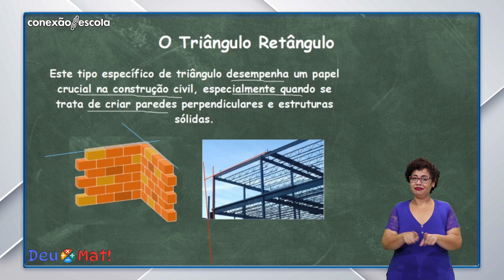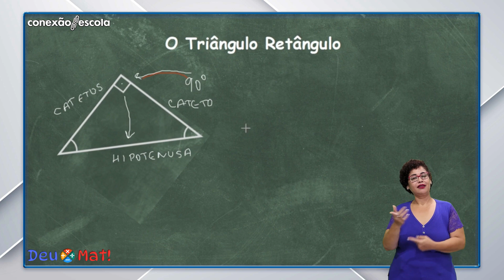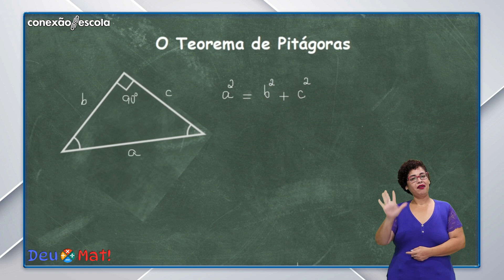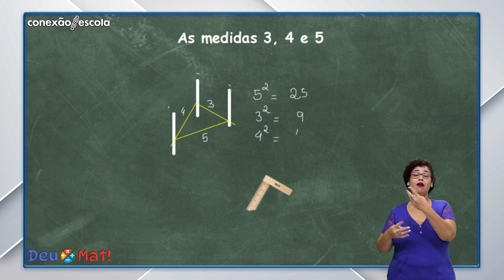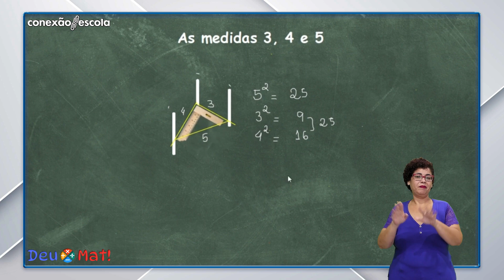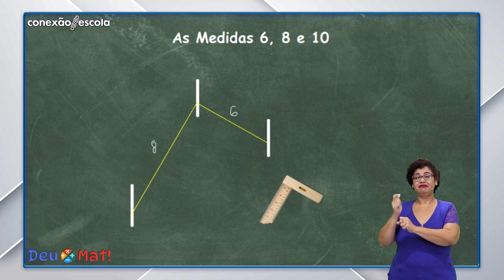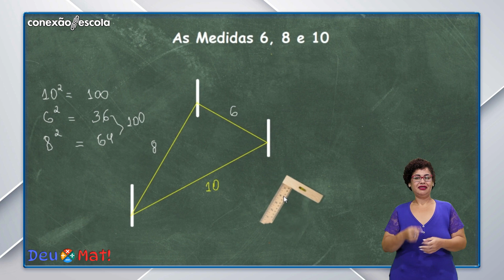Deu Mat! #1 - O Teorema de Pitágoras, Onde se Aplica?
No episódio inaugural, 'Deu Mat' explora como o Teorema de Pitágoras, um importante conceito da Geometria, se revela em nosso dia a dia de maneira surpreendente. A anfitriã Priscila Nascimento, acompanhada pelo professor apresentador Hélio Roberto, transporta os espectadores para dentro de sua própria casa, onde uma cena simples envolvendo medidas e construção desencadeia uma jornada pela história e aplicação desse teorema. Ao testemunhar o pedreiro usando um triângulo retângulo com lados de 3m, 4m e 5m para medir esquadros, Priscila reconhece a presença do famoso triângulo pitagórico. E este é o ponto de partida para revelar as origens e os fundamentos do teorema e explorar suas implicações práticas e conexões com a vida cotidiana.